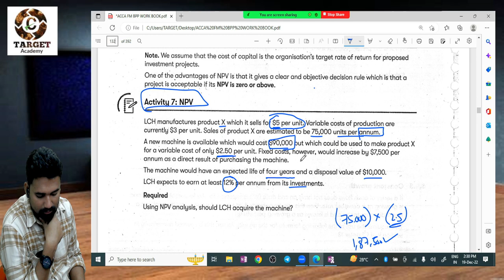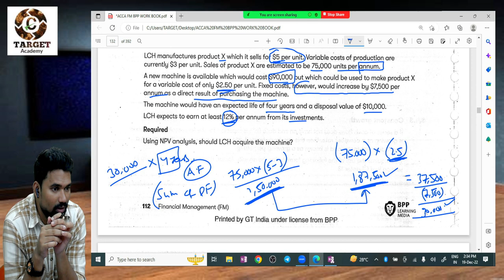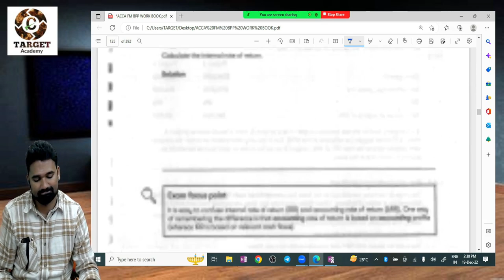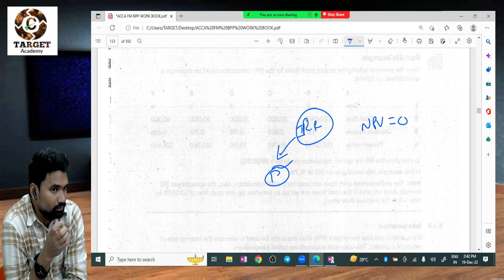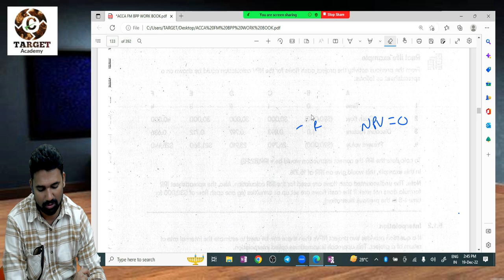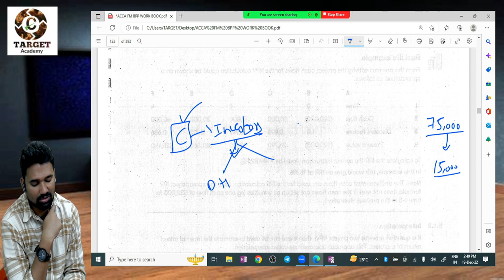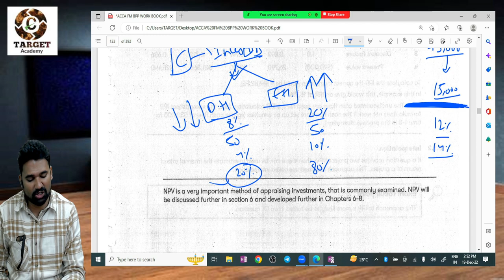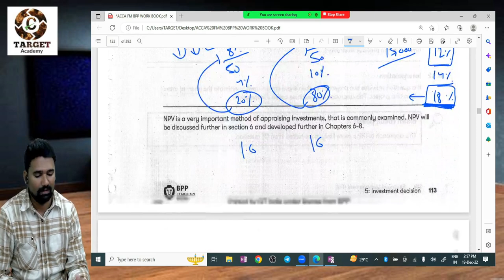9 accacoaching FM_SKILL CHECK POINT_CH-1_LEC-7 PART-2